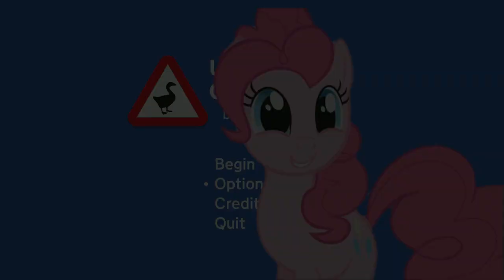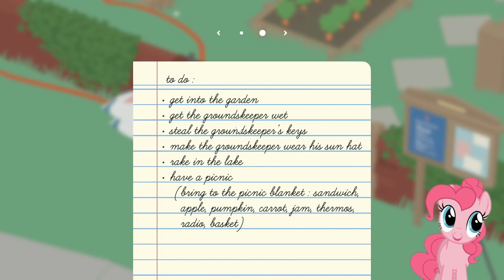Pinkie Pie Plays Untitled Goose Game